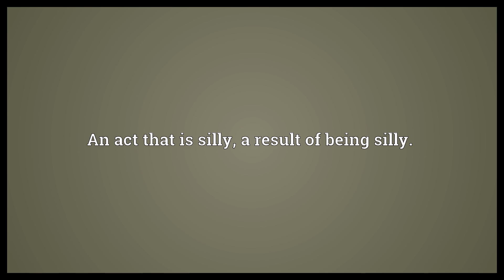Silliness Meaning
Video shows what silliness means. That which is perceived as silly or frivolous.. An act that is silly, a result of being silly..  Silliness Meaning. How to pronounce, definition audio dictionary. How to say silliness. Powered by MaryTTS, Wiktionary